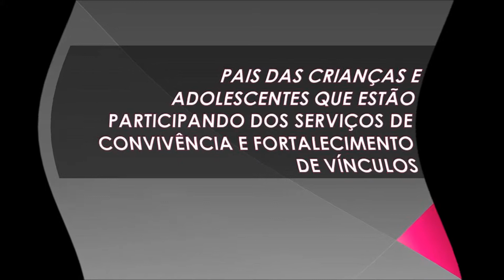SEC MUN ASSIST SOCIAL E CIDADANIA - AÇÕES CRAS E SCFV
PRINCIPAIS ATIVIDADES REALIZADAS PELA SECRETARIA MUNICIPAL ASSISTÊNCIA SOCIAL E CIDADANIA EM 2014, ATRAVÉS DO CENTRO DE REFERÊNCIA DE ASSISTENCIA SOCIAL- CRAS, JUNTAMENTE COM OS SERVIÇOS DE CONVIVÊNCIA E FORTALECIMENTO DE VÍNCULOS:

GRUPO DE MÃES GESTANTES

• Palestras com os temas: educação e saúde; importância do aleitamento materno e introdução dos alimentos complementares após os 6 meses; sensibilização;
• conscientização das gestantes sobre a importância da Certidão de Nascimento;
• orientação sobre o período gestacional;
• mudanças hormonais e físicas da mulher;

• Oficina de confecção de Biscoitos e lembrancinhas;

• Recebimento de kit’s gestante

• semana do bebê

GRUPO DA ALEGRIA DOS IDOSOS

• Atividades físicas e bem estar: Forroterapia; Caminhadas objetivando incentivar e desenvolver habilidades e potencialidades saudáveis;
• Palestras Informativas com os temas: Direitos da pessoa idosa; Cadastro Único;
• Oficinas - Máscaras e Colares para o Carnaval, Árvore e decoração natalina, lembranças variadas;
• Viagens de confraternização : Jaicós, Vera Mendes e Alagoinha do Piauí;
• Atividades culturais: bailes carnavalescos, festas juninas e forró pé de serra;
• Comemoração do Dia da Mulher;
• Oficina de ovos da páscoa;
• comemoração dia das mães;
• Carteiras Passe Livre
• Camiseta padrão do grupo
• I Mostra Cultural
• confraternização natalina

PAIS DAS CRIANÇAS E ADOLESCENTES QUE ESTÃO PARTICIPANDO DOS SERVIÇOS DE CONVIVENCIA E FORTALECIMENTO DE VÍNCULOS

• Palestras Informativas;
• Oficinas de artes;
• confraternização;

GRUPO INFANCIA FELIZ  E FORTALECER DO SERVIÇO DE CONVIVENCIA E FORTALECIMENTO DE VÍNCULOS.

• Baile carnavalesco Social Folia;
• Atividades esportivas: campeonato de futsal;
• Palestra informativa: educação e saúde; abuso sexual;
• Mobilização dia internacional de combate ao abuso e a exploração sexual contra as crianças e adolescentes;
• Atividades sócio recreativas;
• Atividades Culturais e artísticas em comemoração aos 60 Anos de Itainópolis.
• mobilização pelo combate a dengue;
• comemoração do dia das crianças
• confraternização natalina